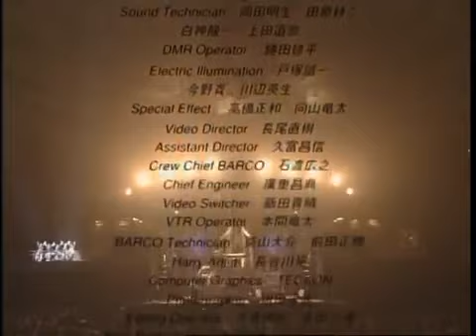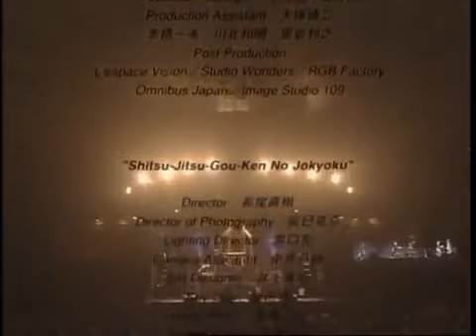【PRINCESS PRINCESS 】 Budokan '94 LIVE